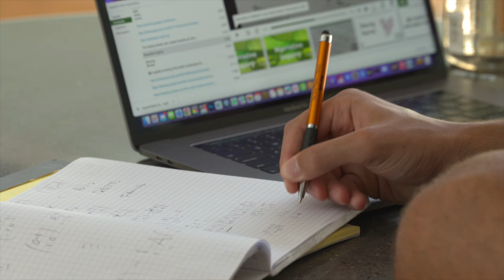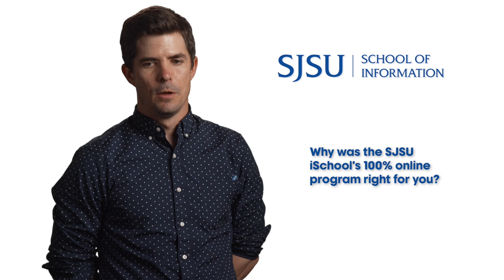Daniel Oleson Wheeler, MLIS Student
As a student in the fully online Master of Library and Information Science degree program, Daniel Oleson Wheeler is honing his research skills. A musician himself, Daniel really enjoyed a course assignment where he got to research his favorite music genre. He also enjoys taking classes online and not having to commute to the San Jose State University campus in Silicon Valley.